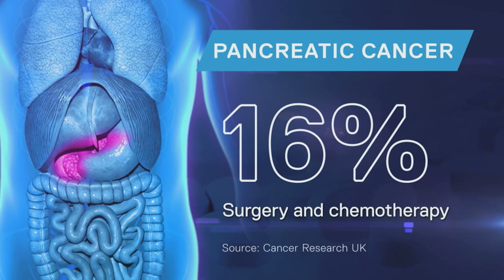New pancreatic cancer drug treatment 'extends survival'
Pancreatic cancer has a much lower survival rate than other forms, killing nearly 9,000 British people every year.  A trial using a new combination of drugs has significantly extended how long patients live and researchers hope it could become the standard treatment.